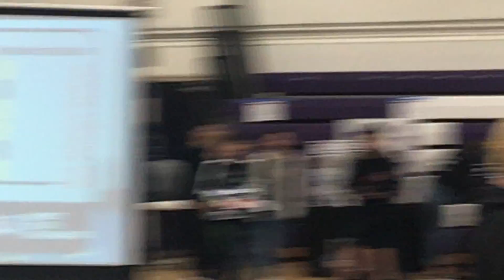FTC 2020 Ptolemy Championship Qualifier 1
Red: E T Brigade (13089)[3] with Green Griffins (10092)[2]
Blue: Purple FEAR (3712)[1] with Tech Empire (12778)[10]

Blue wins